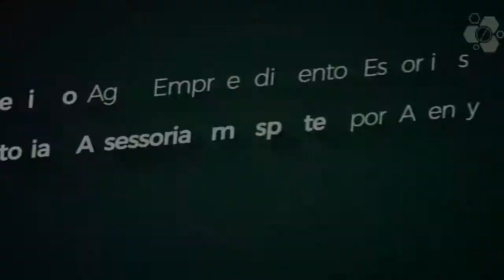Jonathan Schuttz/ Box to Box -2001 / AFA Futebolística - Internacional EC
FULL NAME: Jonathan Schuttz Flores
NATIONALITY: Brazilian
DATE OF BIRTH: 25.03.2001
POSITION: Defensive Midfielder
HEIGHT: 1.95 M
FOOT: Right